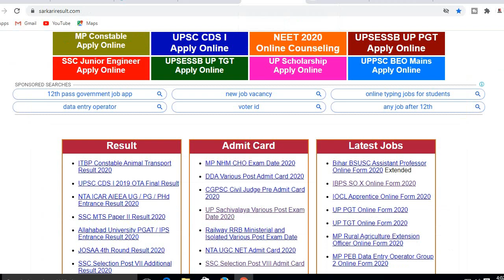Up Sachivalaya Exam Date 2020 I Up Sachivalaya Vacancy 2020 Exam Date I Up Sachivalaya Syllabus 2020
DSSSB SYLLABUS
pwd recruitment
sarkari naukri result
pwd recruitment
HPSSSB LABORATORY ASSISTANT PREVIOUS YEAR QUESTION PAPER, SYLLABUS, EXAM DATE, HPSSSB PREVIOUS PAPER

up sachivalaya samiksha adhikari
up sachivalaya vacancy 2020 exam date
up sachivalaya vacancy 2020 exam pattern
up sachivalaya aro exam date
up sachivalaya ro exam date
up sachivalaya samiksha adhikari exam date
up sachivalaya syllabus 2020
up sachivalaya ro aro recruitment syllabus
up sachivalaya exam date